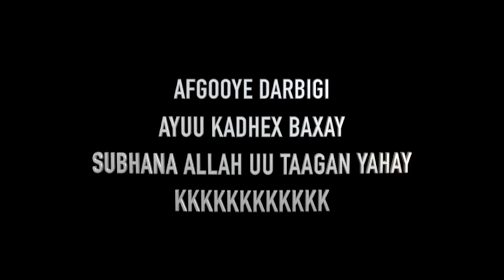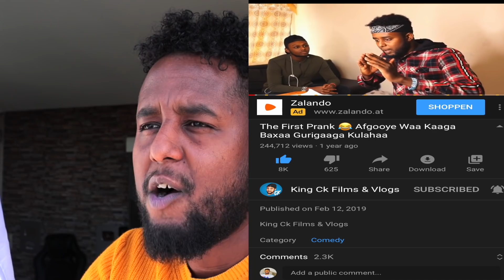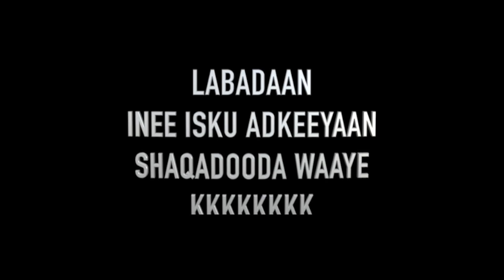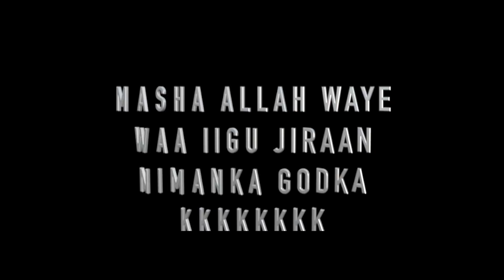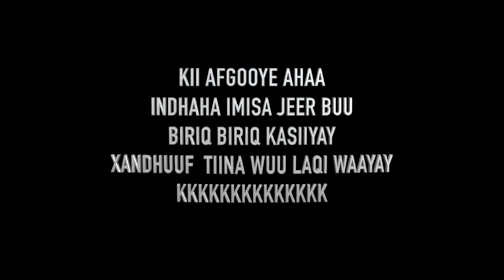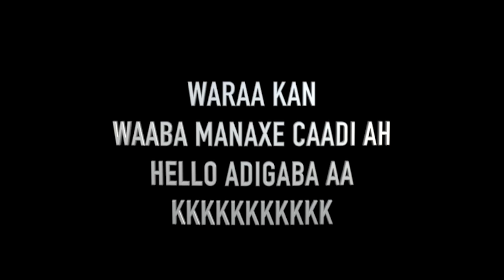BEST PRANK CUDURKI BAA IGU DHACAY AJ AFGOOYE